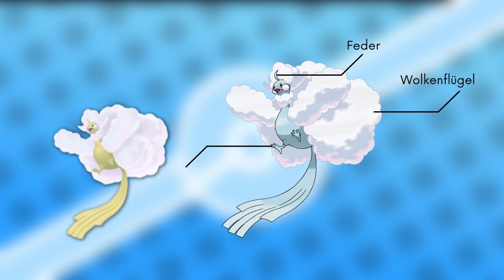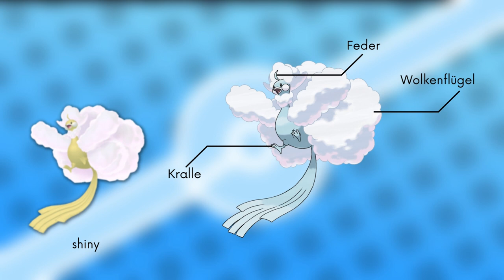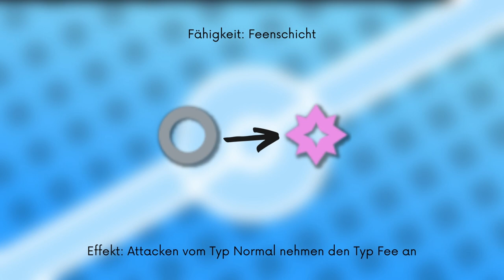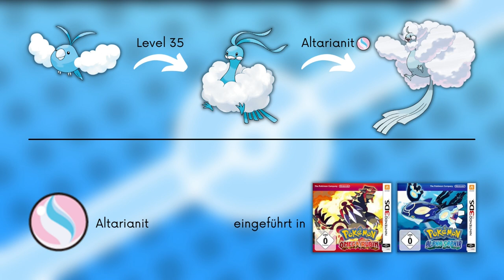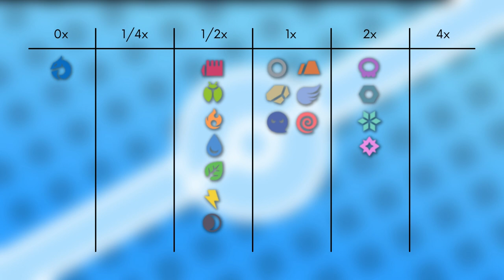Das Pokémon #334 | Altaria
▶️Worum gehts in diesem Video:

Ich stelle euch das Pokémon Altaria vor. Dabei schauen wir auf das Aussehen, Attacken, Verhalten, Lebensraum, Entwicklung und Typ Schwächen. Viel Spaß :D

0:00 Intro
0:24 Aussehen
1:18 Attacken & Fähigkeiten
2:42 Verhalten & Lebensraum
3:13 Entwicklung
4:52 Typ Schwächen